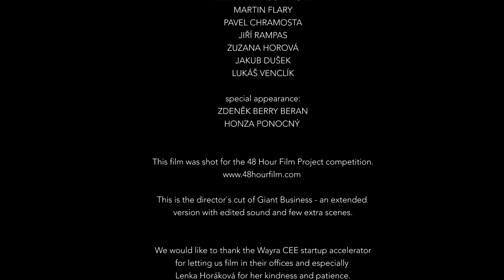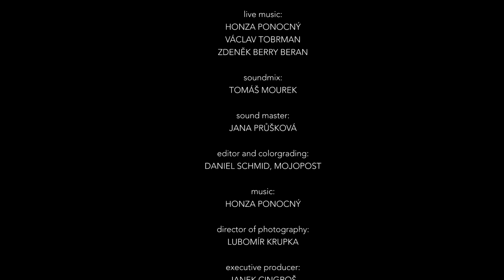Giant Business | Winner: Best Directing, Best Actor | Prague 48 Hour Film Project 2014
Awards: Best director, Best leading actor
Ohodnotit můžete zde:

directed by: Jan Chramosta
executive producer: Janek Cingroš
director of photography: Lubomír Krupka
editor and colorgrading: Daniel Šmíd
skript: Jan Chramosta, Jakub Dušek, Pavla Lachmanová, Barbora Klárová, Klára Kubištová, Vašek Semerád, Janek Cingroš
production manager: Veronika Cingrošová
soundmaster: Jana Průšková
soundmix: Tomáš Mourek